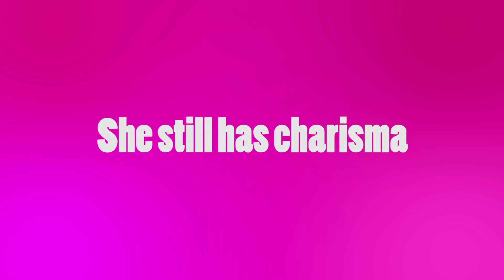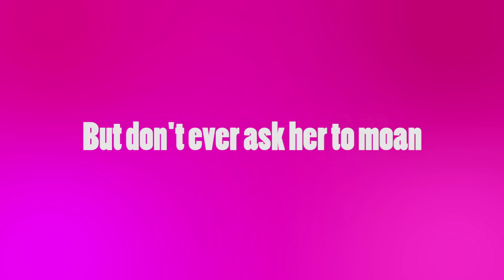Megan Ryan - Trailer (2014)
'Megan Ryan' is a fictional story of a faded celebrity who became famous for faking an orgasm in a movie scene.
This project is on development stage and will be released as a short film in November 2014
Cast:
Amanda Stephens-Lee as MEGAN RYAN
Mark Eck as INTERVIEWER
Rhian Mourdant as FAN

Crew:
Directed by Manuel R. Mota (Palm Springs Festival & Starz Denver Film Festival Alumni)
Cinematography by Josefine Sundberg
Edited by Patrick McGinley
Set Design by Stephanie Talevski
Makeup & Hair by Zeb Tilden
Camera Assistant: Kurt Martin
Production Assistant: Rhian Mordaunt

Collaborators:
Arnold Perez
Davide Carta
Geoff Barter
Kathryn Milliss
Mitchell Lea
Myles Evernden
Tom McMahon
Uracha Oliver